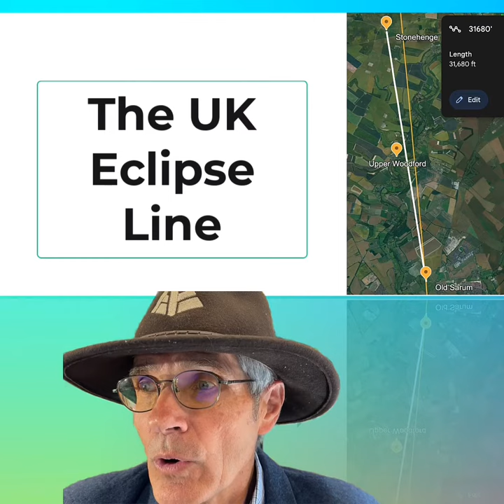The UK Eclipse Line, Stonehenge, the Great Pyramid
Join me in the UK for the UK Eclipse Line ADVENTURE, October 3-10, 2024.